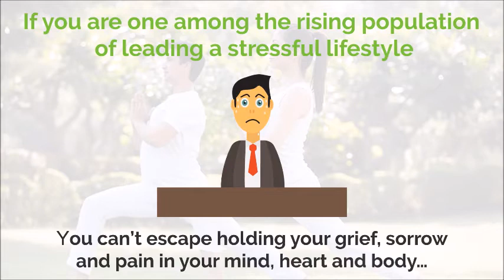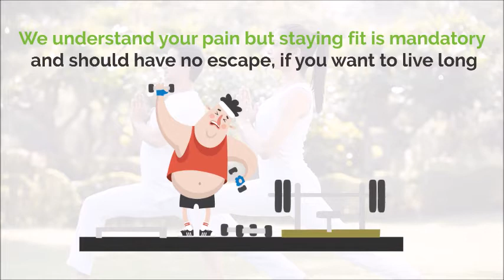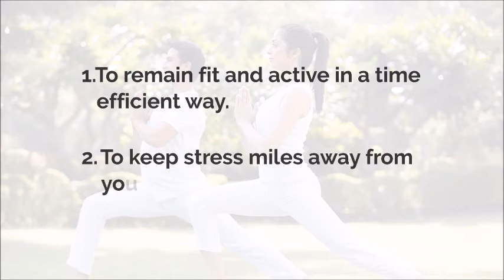Yoga for a Healthy Life (and Lifestyle)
Part of the Design Your life with Beauty world, this book will provide you with a ton of information on how to use Yoga an ancient and sacred lifestyle to be healthy in every way.